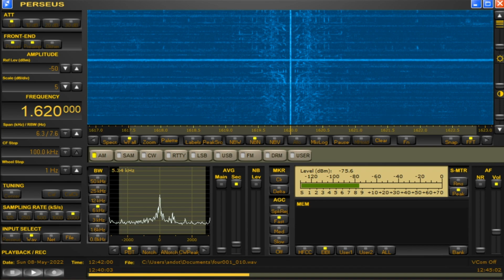1620 kHz 🇺🇸 KSMH Relevant Radio, West Sacramento.CA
Sun08-May-2022/1241UTC
1620kHz/1kW (night)
Relevant Radio Inc., owner
Catholic, Religious Radio
OTH: Chiba pref., Japan
ANT: FLG100LN